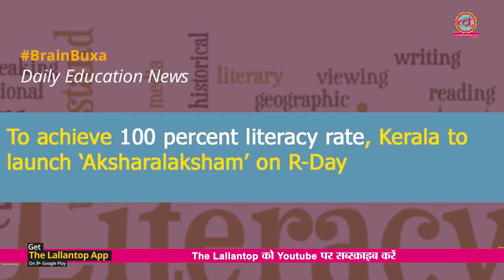Kerala में 96 साल की उम्र में दादी लाईं 98% नंबर | Karthiyaniamma Krishnapilla | Oldest Topper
Kerala: 96 year old woman named Karthiyaniamma Krishnapilla tops literacy mission exam with 98 per cent score. This got possible because the efforts of The Kerala State Literacy Mission Authority and Aksharalaksham literacy mission.